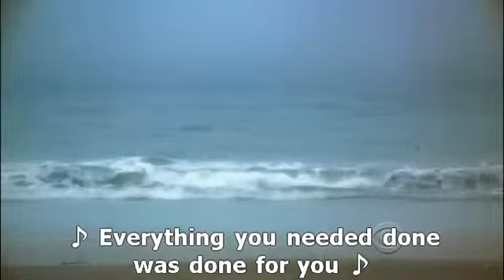Eva Zambrano 1x04 All Fall Down 9